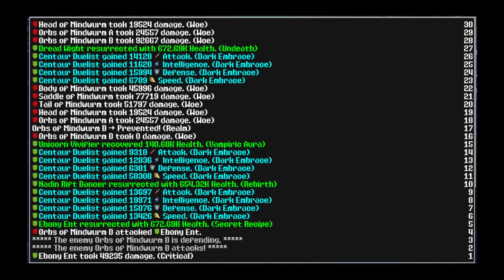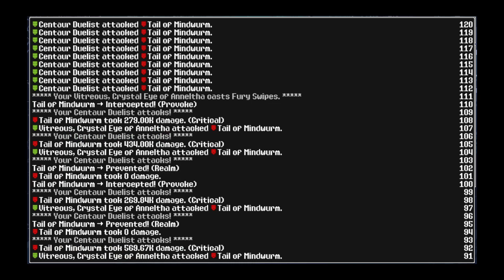More Mindwurm farming - Let's play Siralim Ultimate part 58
Taking another crack at this boss, hoping he'll drop the crucial Shimmer anointment that we're looking for.

Build information: the build used here is based on this one (but with some slight modifications)